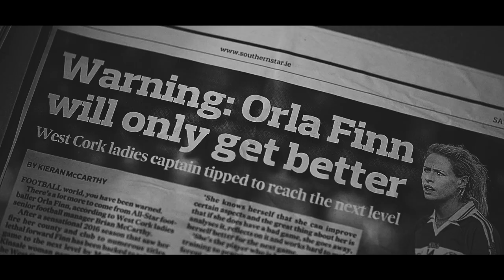'Driven' Episode#4 Orla Finn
Renault on the Ball as ‘Driven’ Video Series Revs Up
As the official car partner of the GAA and GPA, Renault Ireland has created a video series featuring some of Ireland’s best known GAA players, including Renault Brand Ambassadors, to be rolled out across its social media channels this summer as the GAA Championship season heats up for 2019.
Entitled Driven, this visually striking series features six prominent GAA personalities taking a reflective, honest and open look at where each discovered their love of the game and learned their trade, while reminiscing on career highlights and the pride of wearing the county colours.
Over 2,500 kilometres were clocked up during the making of the series all around Ireland in the home clubs and counties of each player over six days of filming. The series takes viewers on a journey with Renault Brand Ambassadors including Kerry footballing legend Marc Ó Sé, Clare hurling captain Anthony Daly, and Westmeath star Dessie Dolan, as well as Kilkenny hurling champ Jackie Tyrrell and Dublin legend Alan Brogan. Also featured in the series is rising Cork footballer Orla Finn.
Spearheaded by Renault’s Marketing Manager Liz O’Gorman, Brand Communications Manager Karla Clifford, the social team at OMD Ireland and production company Headcase, Driven has so far garnered over 3 million impressions across Renault Ireland’s Facebook, Twitter and Instagram channels, as well as almost 1 million video views collectively.
Driven kicked off in June and will be running with videos released regularly online until mid-August. A final ‘hero’ video summarising the highlights of each episode will also be released.
Renault Ireland mirrors the GAA’s mission and vision which encourages respect, community, teamwork, inclusiveness and lifelong engagement, and this partnership with the GAA and GPA cements Renault’s ongoing support for GAA heroes on and off the field.
Liz O’Gorman, Marketing Manager Renault Ireland said: “We are proud to be the official car partner of the GAA and GPA for the next three years. This video series highlights the ‘passion for life’ shared by Renault and our GAA ambassadors, who embody the ethos of the brand. GAA is a key element of our business model, and Renault has been the county sponsor for the Westmeath senior and minor football and hurling teams since 2014, and earlier this year announced our sponsorship of the Wicklow County Senior and Minor Football Championship. Driven has already amassed an impressive viewership so far and we’re looking forward to releasing and seeing the reaction the rest of the series.”

Follow ‘Driven’ on Renault Ireland’s Twitter, Facebook and Instagram